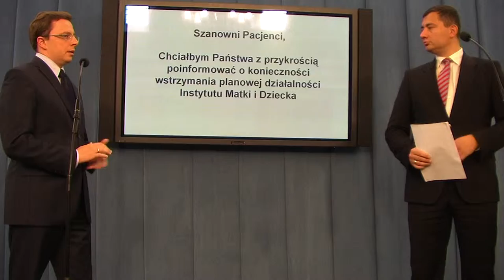TVSLD (konferencja) :.Balt: Niech minister zdrowia przestanie bawić się w strażaka!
Konferencja prasowa Klubu Poselskiego SLD - Balt: Niech minister zdrowia przestanie bawić się w strażaka!